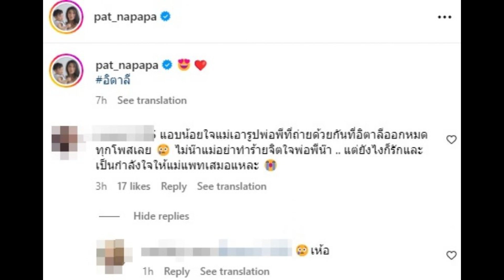ชาวเน็ตโผล่บอกน้อยใจ แพท ณปภา อ้างรูปนี้กับพีหายจากIG